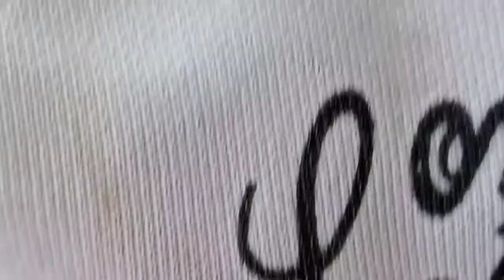The Story of THREE WARRIOR l part 2 l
Is kahani me kalintri ki behen malintri ne humare warriors ki maa ko maar diya...😥
Aage kya hua janne ke liye video poori dekhe.

Agla part 10 likes hone ke baad aayega Tab tak ke liye humari aur videos dekhe😊.

Edit by : @cutebunny01